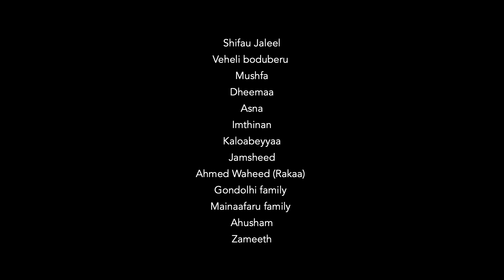Eedhe Foari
Vocals: Zaleef, Mariyam Didi, Mohamed Ajeeb, Vifaau, Aanis, Uthaam
Lyrics: Mohamed Ajeeb
Melody & Music: Abdul Bathin Mohamed
Mixing & Mastering: Bunnaru Studio
Camera: Phaisalphotos, Aman Zuhair, Ibrahim Maisham, Maanish Salaah
Post Production: Phaisalphotos
Direction: Ahmed Hassan